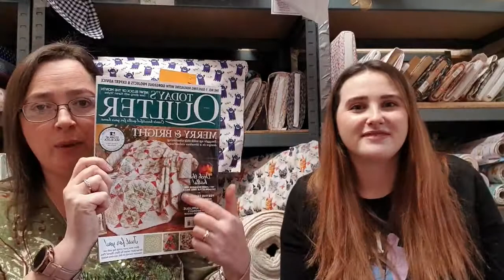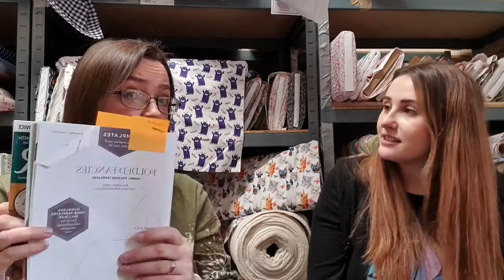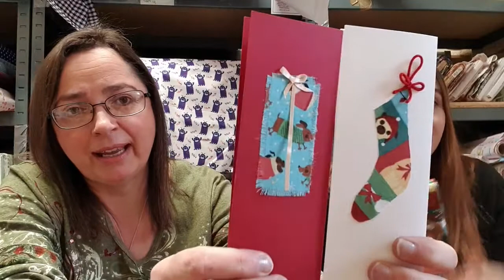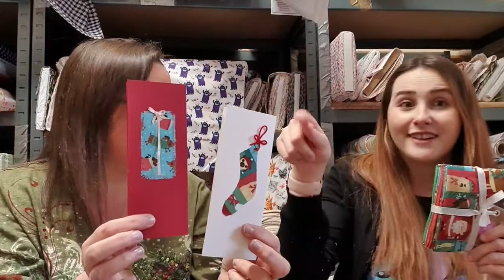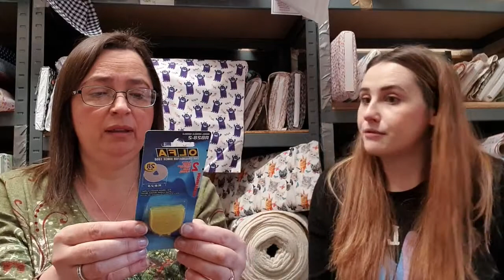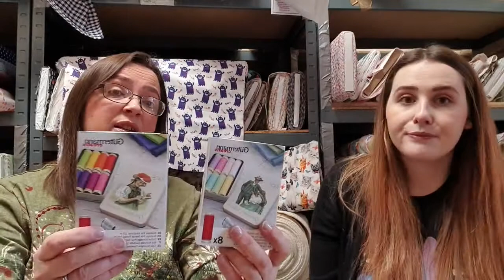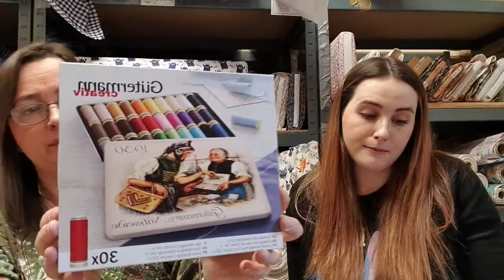🎄 Material Girls Episode #3 What can you make using a Christmas Fabric Bundle? 🎄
Join us every Thursday at 12pm on Facebook to watch the ladies LIVE 🎁

This weeks Facebook Material Girls Live with Chloe and Heather 🎄 The ladies show you a variety of different projects that can be made using just ONE Fat Quarter Bundle!

Some of you might have also noticed that our website has had a little make-over 😍 Let us know your thoughts 💘